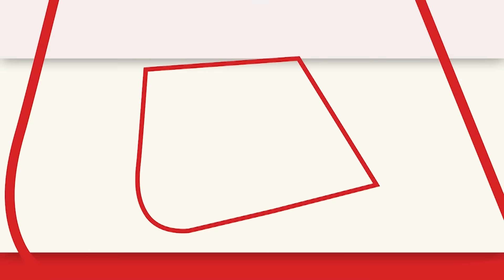Ram Mandir: Ayodhya में राम लला के मंदिर के लिए मुस्लिम व्यापारियों से खरीदा गया मकराना संगमरमर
अयोध्या में भगवान राम के जन्मस्थान का मुद्दा हिंदुओं और मुसलमानों के बीच काफी लंबे अर्से से विवाद की वजह रहा। सुप्रीम कोर्ट के राम मंदिर के हक में फैसले के बाद इस साल के आखिर तक मंदिर का काम पूरा करने के लिए अयोध्या में काम जोरों पर है